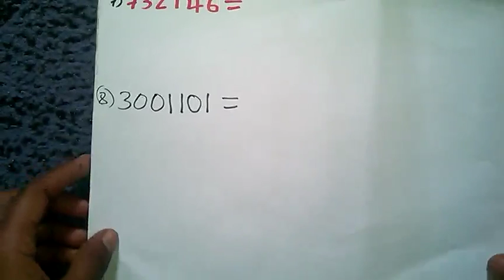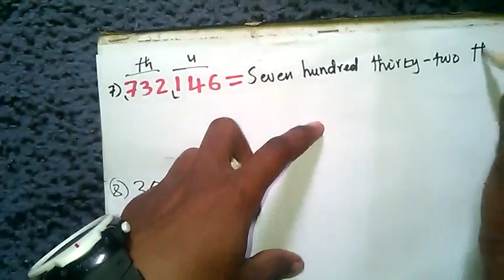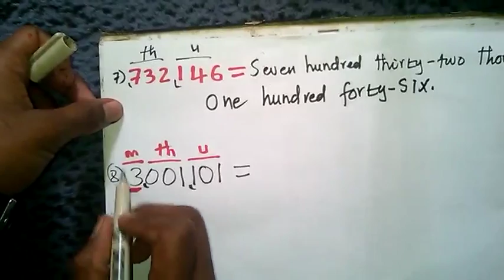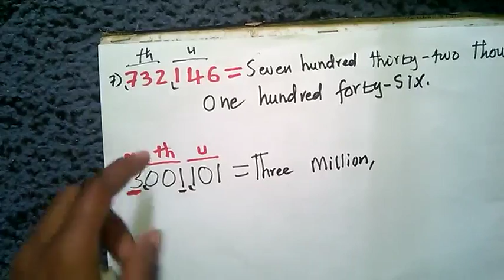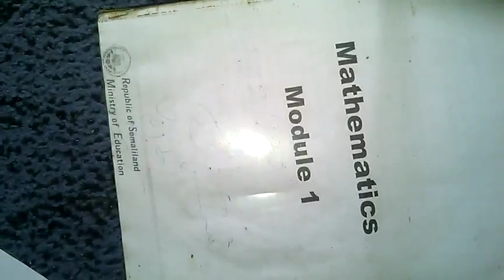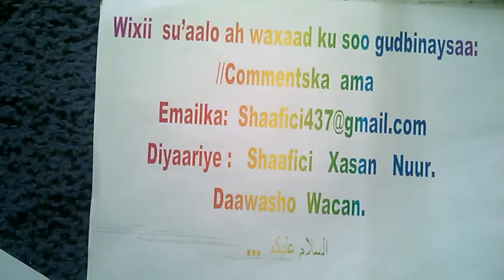Writting Numbers as Words lesson 3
Reading numbers is important